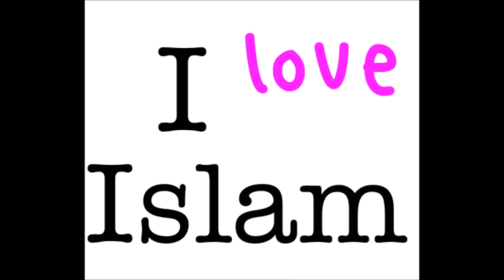Człowiek z Chorwacji, wybrał islam